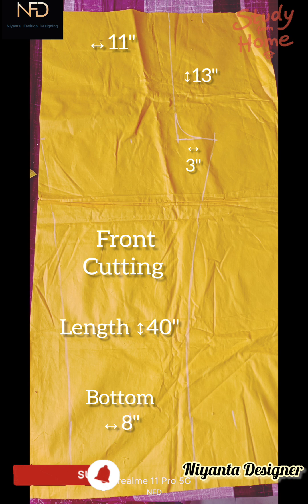How to stitch a Designer Pants at home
how to create a pant cutting & stitching with lining learn in an easy way -NFD online Learning class
Pant making:-
Making ladies' pants in fashion design involves several steps, from conceptualization to production. Here’s an overview of the process:

1. Research and Inspiration

Market Trends: Analyze current trends in fashion, colors, fabrics, and styles.

Target Audience: Understand the demographics, preferences, and needs of the target market.

2. Design Development

Sketching: Create initial sketches of pant designs, including various styles like trousers, culottes, or leggings.

Technical Drawings: Develop detailed technical drawings that include measurements, construction details, and annotations.

3. Fabric Selection

Material Choice: Choose appropriate fabrics based on the design, such as cotton, denim, linen, or synthetic blends.

Color and Texture: Select colors and textures that align with the overall design concept.

4. Pattern Making

Creating Patterns: Develop patterns for the pants using either manual drafting or computer-aided design (CAD) software.

Mock-Up: Create a muslin or sample garment to test the fit and design.

5. Fitting and Adjustments

Fitting Sessions: Conduct fitting sessions with models to evaluate the fit and make necessary adjustments to the patterns.

Finalizing Patterns: After adjustments, finalize the patterns for production.

6. Production Planning

Technical Specifications: Prepare a tech pack that includes patterns, fabric details, and construction instructions for manufacturers.

Sourcing: Source materials, trims, and other components needed for production.

7. Manufacturing

Cutting: Cut the fabric according to the patterns.

Sewing: Assemble the pants by sewing the pieces together, following the construction guidelines.

Finishing Touches: Add finishing elements like zippers, buttons, and hems.

8. Quality Control

Inspection: Inspect the finished garments for quality assurance, checking for defects in stitching, fit, and finishing.

Adjustments: Make any necessary adjustments before packaging.

9. Marketing and Sales

Branding: Develop branding strategies, including labels and packaging design.

Sales Channels: Identify sales channels such as retail, online stores, or fashion shows to promote the new collection.

10. Feedback and Iteration

Customer Feedback: Gather feedback from customers and retailers for future improvements.

Design Iteration: Use the feedback to inform future designs and collections.

Additional Considerations:

Sustainability: Consider eco-friendly fabrics and sustainable production practices.

Inclusivity: Ensure that designs cater to a diverse range of body types and sizes.

By following these steps, designers can create stylish, well-fitting ladies' pants that meet market demands while also expressing creativity.

Why Join this Course
✅Limited Batch
✅Practical Training
✅One to One Attention
✅Modern Trending Style
✅No Age, Education, Experience bar
✅Experience of 20 Years
✅Language Gujarati/Hindi/English
✅6 & 12 month course
✅Avail Certification
✅Guidance Support for Start Boutique

💃🏻Learn Basic to Advance Training Course for Freshers & Experience Women/Students/Housewives...
Start your own Boutique or Get a high pay Job in Industry. For Course details register now. Join Fast Limited Seats.